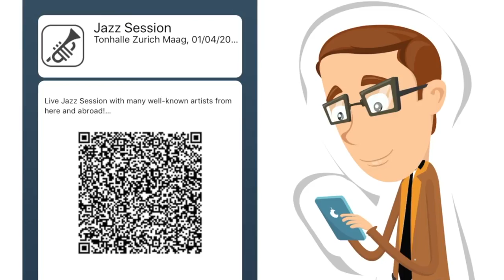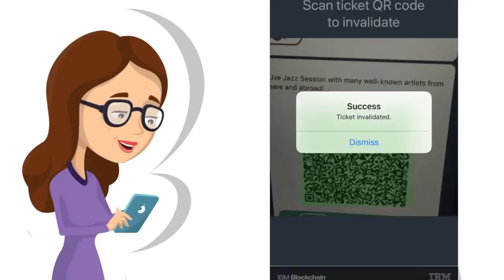Secure Event Tickets on a Blockchain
Concert tickets “are” nowadays unique identifiers that are printed on paper as barcodes, and scanned at the entrance gate. While this system is convenient and secure for the concert organizer, it bears risks and inconveniences for the ticket owner.

IBM Researchers have developed a prototype system in which concert tickets are managed as assets on a blockchain. The system prevents ticket theft as well as fraud such as selling invalid tickets, or selling multiple copies of a ticket, by leveraging the consistency features of the blockchain.

We implemented the system based on Hyperledger Fabric V1. We developed a smart contract that manages the tickets as assets on the blockchain. We also developed a client application that runs on a smart phone and allows to seamlessly transfer tickets between two users using their phones, as well as the control at the entrance gate.